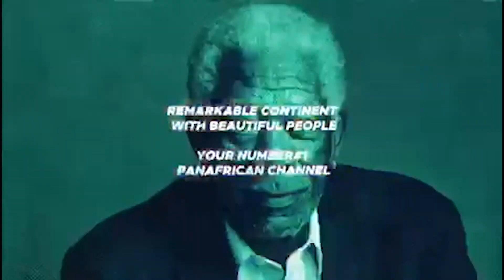THE CRAZY RWANDAN GURARIDE: AFRICA’S FIRST HOME-MADE E-BIKES??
As a means of reducing traffic and global warming, Rwanda has come up with the first ever Smart Bikes and E-bikes in Africa which can be easily accessible by just scanning a QR code. Residents of Kigali can now enjoy the ride from July of this year. a great feat for the continent of Africa following uganda's kayoola buses launch. Africa is indeed rising...lets all join the train.